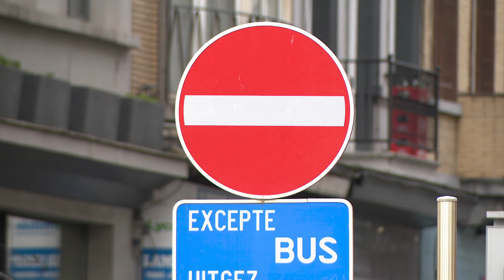Ixelles : le plan Good Move de la zone “Flagey – Étangs” a été modifié puis validé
Pour capter BX1 en télévision, à Bruxelles et en Wallonie :
Proximus Pickx : Canal 10 à Bruxelles et 160 en Wallonie
Telenet : Canal 10
VOO : Canal 11
Orange : Canal 13 et 63